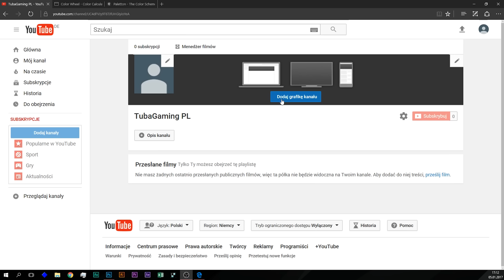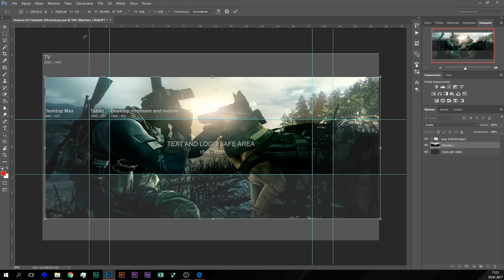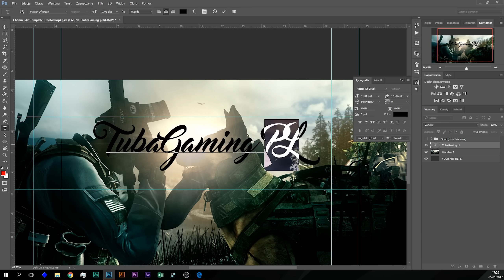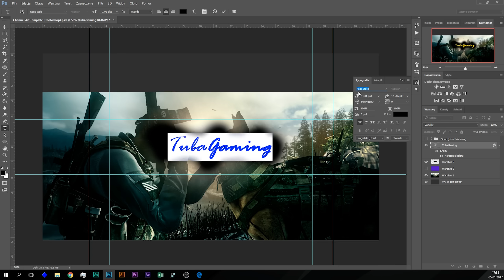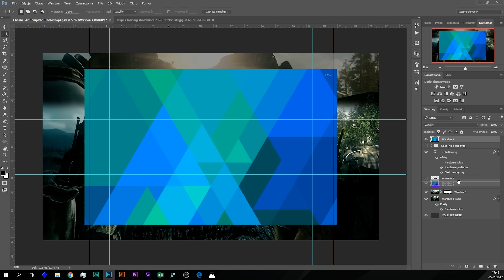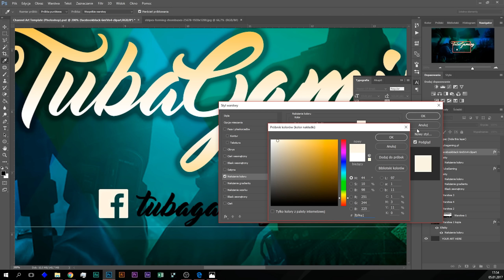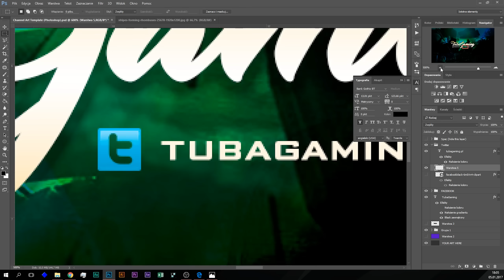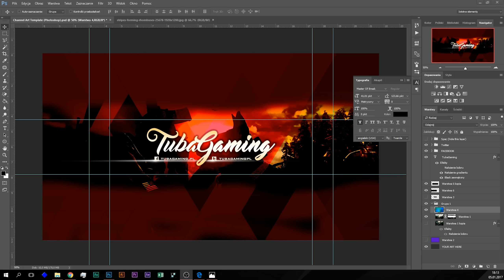🐧 YYT #03 | Photoshop: Youtube Banner [easy]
►OGLĄDAJ W 1440p 60FPS dla maksymalnej jakości!

Szukasz współpracy, pomocy, informacji lub możliwości umieszczenia Twojego filmu, gameplay’u lub reklamy u mnie na kanale? Spójrz na opis tego filmu, większość informacji już w nim znajdziesz, a jeśli nie to skontaktuj się ze mną poprzez podane niżej linki lub napisz mail na

└ Chcesz udostępnić mi swój Gameplay? Obejrzyj ten filmik

► Sprzęt na którym nagrywam materiał
├ Nagrywarka: Elgato Game Capture HD60 Pro (1080p @ 60fps @ 60 Mbit)
├ Mikrofon: RODE NT1-A + SM6 Shock mount
├ Mic Preamp: DBX 286s
├ Webcam: Logitech HD Pro C920
├ Kamera 1: Canon EOS 60D SLR + 2 Objektywy
├ Kamera 2: Samsung NX500 (28 Mpx APS-C BSI CMOS Sensor /4K)
├ Kamera 3: GoPro HERO IV Black Edition
├ Telefon: Samsung Galaxy S7 Edge
├ Dźwięk w podróży: ZOOM H4Nsp
├ Konsola: Sony Playstation 4 Pro 1 TB
├ Pad: Custom AimController w/ Paddles & TriggerStop
├ Headset: Astro Mixamp TR + Beyerdynamic MMX300
├┬ PC:
   ├ CPU: Intel Core i7-5960X (4006.9 MHz = 40 x 100.2 MHz @ 1.2985 V)
   ├ GPU: nVidia Titan X Pascal / GP102 (GPU @ 1800 Mhz / MEM @ 10400 Mhz)
   ├ RAM: 32GB G.Skill RipJaws 4 Black 3200Mhz -  2x F4-3200C16Q-16GRKD (2671,4 Mhz @ 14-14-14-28 /1T)
   ├ MB: ASUS X99-E WS/USB 3.1 (BIOS 3101)
   ├ Chłodzenie: Noctua NH-D15
   ├ HDD OS: Samsung 950 Pro 512 GB internal SSD (M.2 /NVMe, PCI-E 3.0, 2.500 MB/s)
   ├ HDD 2:  Samsung 840 Pro 256 GB internal SSD (SATAIII /512 MB Cache)
   ├ HDD 3: Seagate Desktop 4 TB internal Hybrid SSHD (SATAIII /64 MB Cache)
   ├ HDD 4: WD My Passport Ultra 1 TB Portable HDD (USB 3.0)
   ├ PSU: BeQuiet! PowerZone 850W 80+Bronze BN212
   ├ Obudowa: Phanteks Enthoo Luxe White
   ├ Klawiatura: Roccat ISKU FX
   ├ Mysz: Roccat TYON
   └ Monitory: 2x Asus VN247H 59,9 cm (23,6 Zoll /1 m)